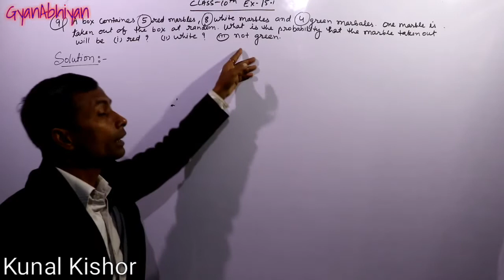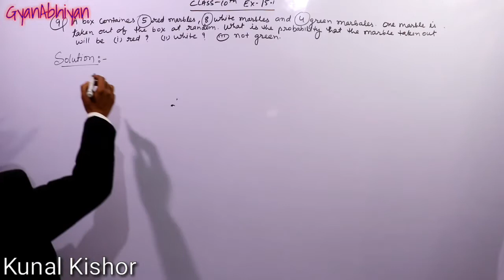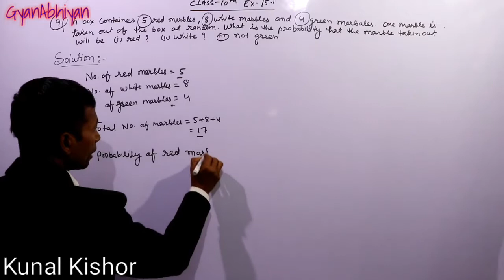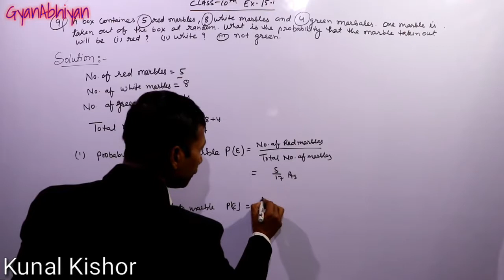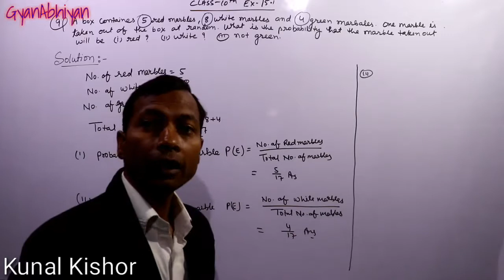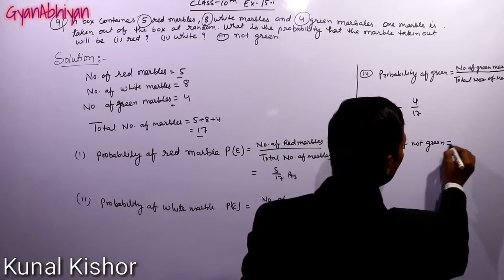Ex-15.1 QN-9 Class 10 maths NCERT solutions | GyanAbhiyan | Kunal Kishor